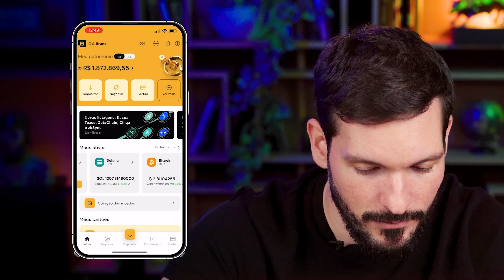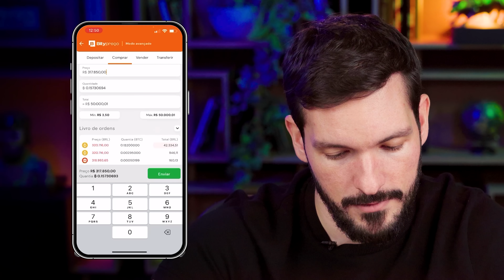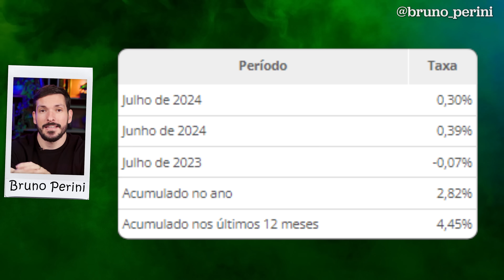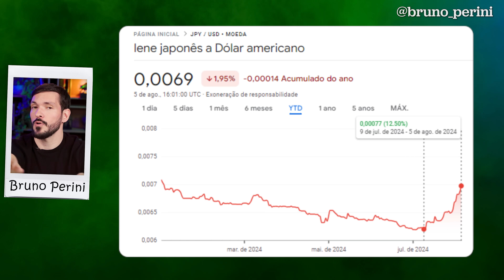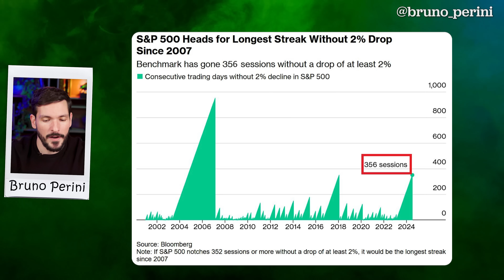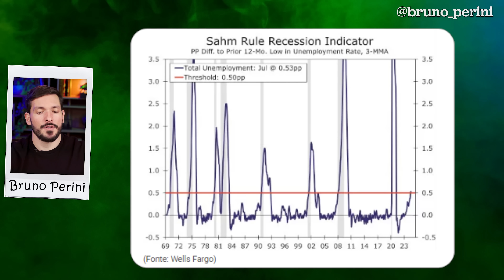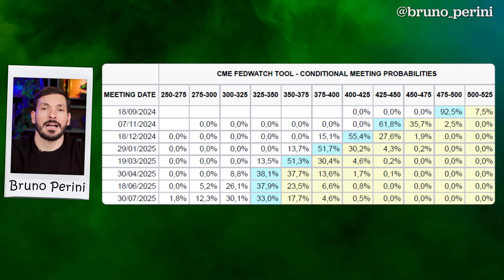CRISE GLOBAL A CAMINHO? | Bolsas de Valores desabam, mercados em pânico: o que está acontecendo?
Na manhã de hoje, todos acordamos com a notícia de que a bolsa do Japão estava em queda acentuada, com uma baixa de 12,4% no índice Nikkei, sendo essa a segunda pior queda da história do índice, perdendo apenas para a queda ocorrida em 20 de outubro de 1987, na chamada Black Monday.

Faz tanto tempo que eu nem era nascido nessa época. O pânico que começou no Japão se espalhou para todos os mercados do mundo.

No vídeo de hoje vou explicar o que está acontecendo no mundo: por que a bolsa do Japão caiu tanto, o que isso tem a ver com os Estados Unidos e como o Japão foi usado como uma espécie de "banco do mundo".

00:00 CRISE GLOBAL A CAMINHO?
00:40 Aproveitando a queda para comprar bitcoin
01:26 Queda da Bolsa de Valores do Japão
02:15 Circuit Breaker
02:33 Queda ao redor do mundo
03:06 Juros baixo no Japão
04:00 Compra de ativos pelo Japão
04:40 A volta da inflação no Japão
05:30 Aumento da taxa de juros no Japão
06:30 Desvalorização do Iene (Moeda Japonesa)
07:30 Rotação nos setores da Bolsa de Valores
09:05 Fortes quedas no mercado americano
09:30 Taxa de desemprego nos Estados Unidos
09:55 Recessão nos Estados Unidos
11:05 Expectativas de cortes na taxa de juros nos Estados Unidos
12:35 O que fazer?